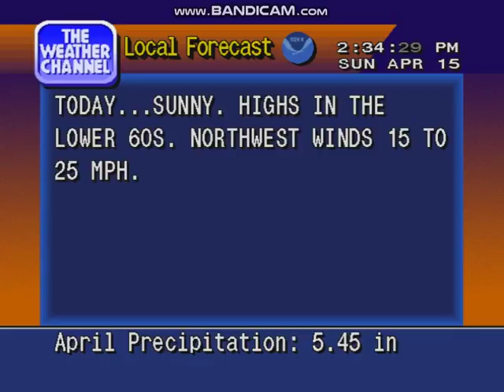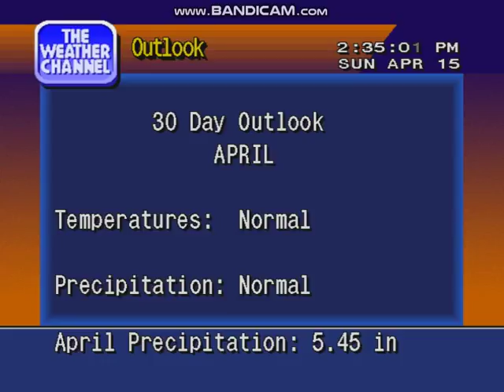What A Difference A Day Makes...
After a wild Saturday in which numerous severe weather warnings were issued across Southeast Louisiana and Southern Mississippi, forcing the cancellations of many events (including the French Quarter Festival in New Orleans and the Louisiana Strawberry Festival in Hammond, La., things are much calmer around the area.